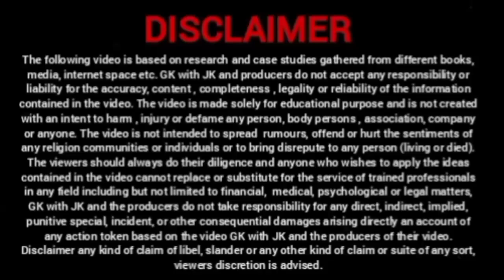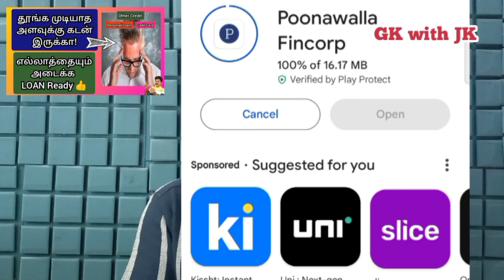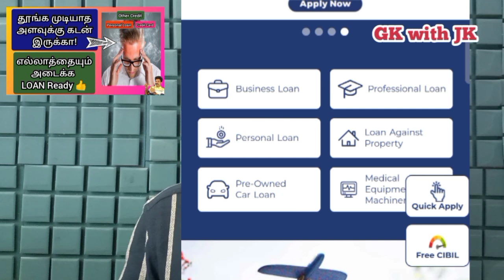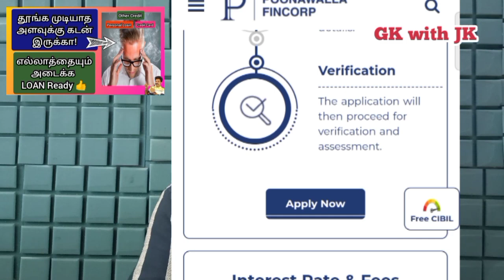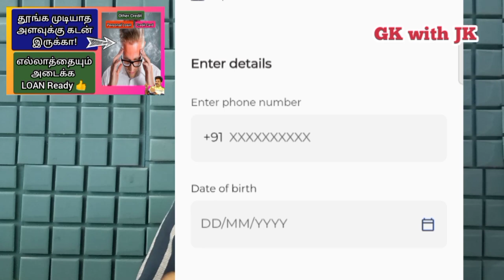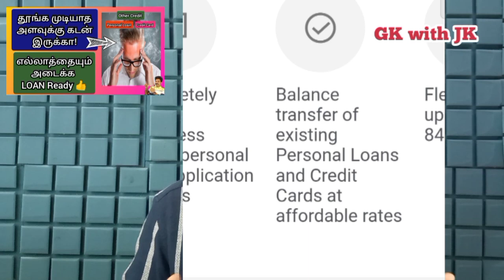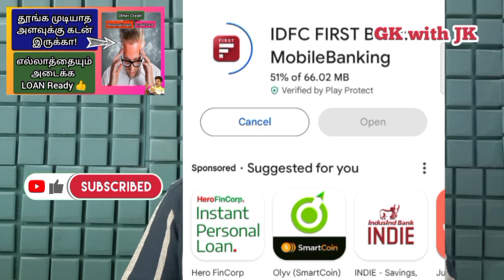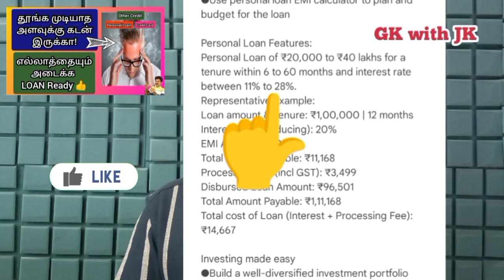எல்லா கடனையும் அடைக்க லோன் கிடைக்கும் @gkwithjk | Credit Score Low | Loan App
எல்லா கடனையும் அடைக்க லோன் கிடைக்கும் @gkwithjk

50% தள்ளுபடி பெறுங்கள்

CLNNO42

GOVERNMENT SCHEMES